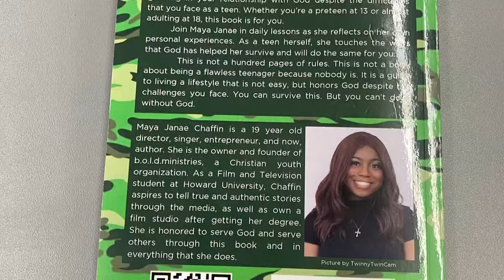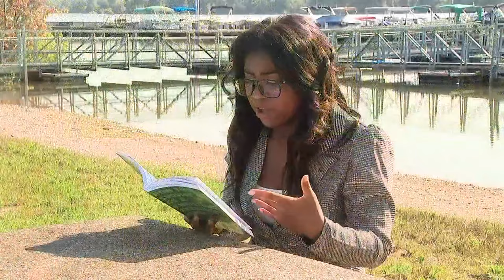Westerville North graduate writes book to help young adult navigate life as a teenager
Author Maya Chaffin said all young people who read her book can pick up principles to help them navigate life as a teenager.